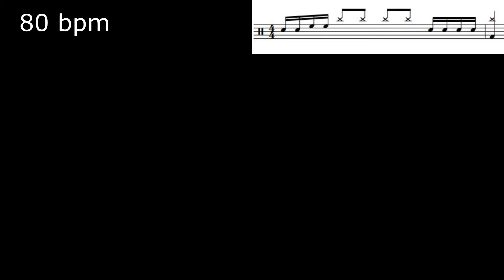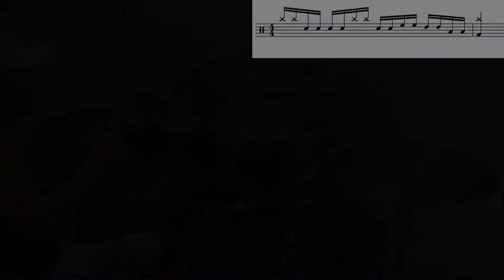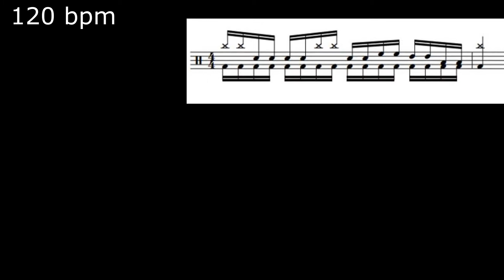Viradas Simples com Pedal Duplo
05 viradas simples usando o pedal duplo de apoio.
A 1º virada utiliza colcheia e semicolcheia.
As outras viradas, utilizam semicolcheia (4 notas por tempo) nas mão e nos pés.
As 4 notas das mão sendo distribuída entre pratos e tambores da bateria enquanto o pedal fica executando em semicolcheia o tempo todo.